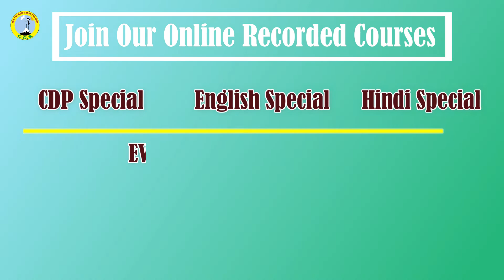Welcome to CGS | A one stop solution for all your Teaching Exams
Teaser Launched for Promotional Video ! Comment and share this with others, Sharing is Caring.
We need your support to provide you best quality educational services.
Love you all बच्चों ।।

## To Join Offline Batch ##
Address: Sudhan Bhawan, Below Gate Forum, Saket Metro Gate No. 2, Delhi-30